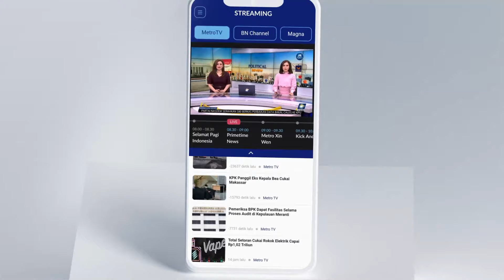Gunung Anak Krakatau Erupsi, Polisi Bagikan Masker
MetroTV, Aktivitas Gunung Anak Krakatau yang terletak di Selat Sunda masih terus bererupsi. Berdasarkan data PVMBG, dalam sepekan telah terjadi 57 kali mengalami erupsi mencapai ketinggian 100 meter.